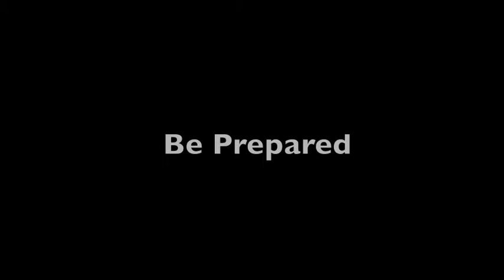Tubby Puppet Pals 2 episode 25